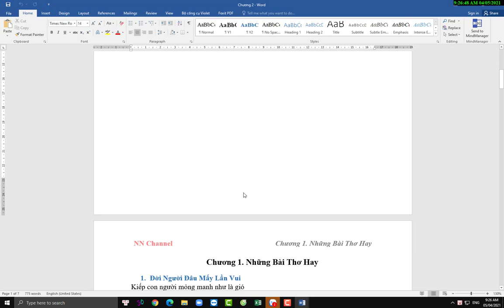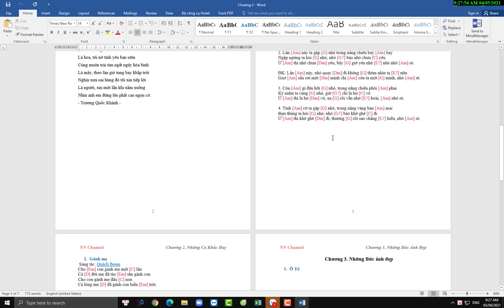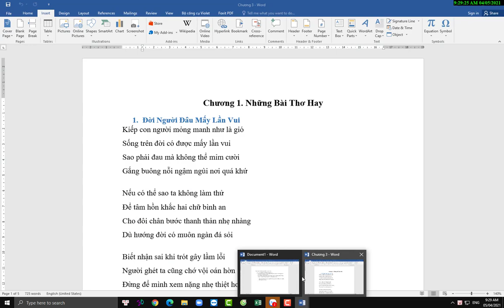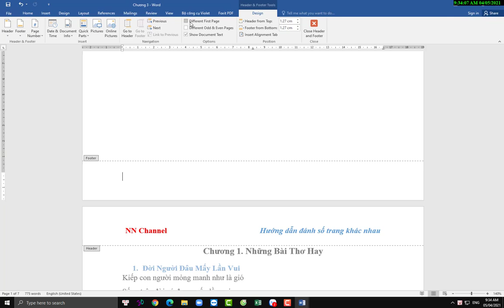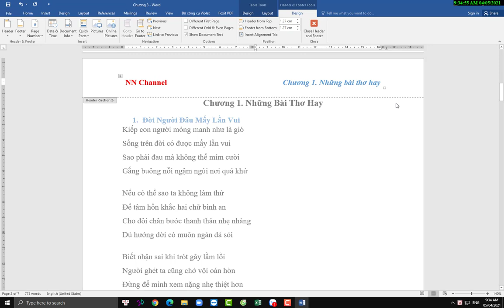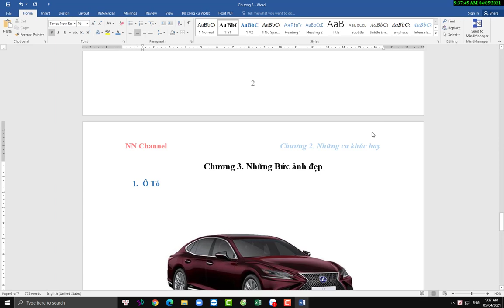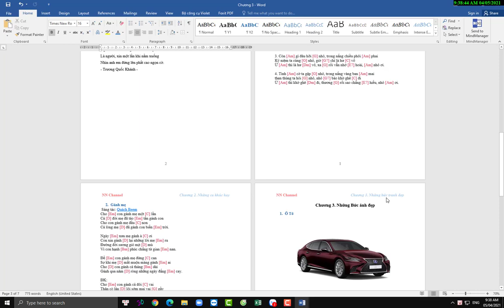Tạo số trang và tiêu đề khác nhau cho mỗi trang văn bản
- Bỏ đánh dấu trang bìa, tạo tiêu đề trên và tiêu đề dưới khác nhau cho mỗi trang nội dung.
- Chia sẻ thủ thuật và tiện ích hàng ngày.
- Giải trí với các video vui nhộn, game...
- Chia sẻ các hoạt động khác